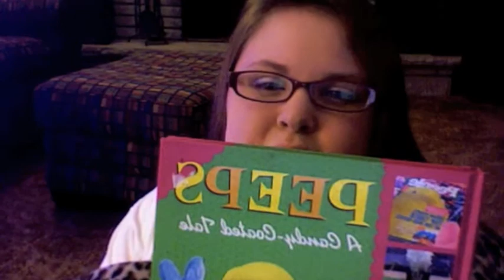12/13: Snuggies, and books, and snow! Oh, my!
In which Brenna wears a Snuggie and discusses books and snow.